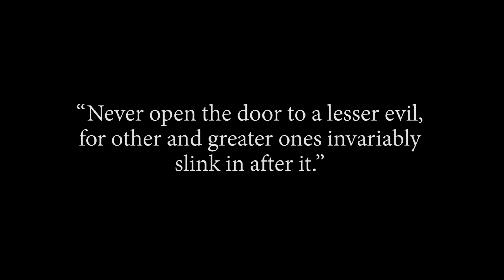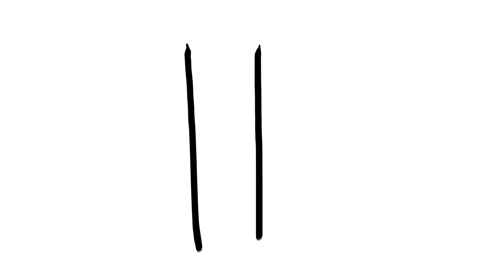Worst Console Ever Made 2 - Rerez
Meet the Wireless Air 60. A video game console with 60 terrible built in games that don't use a controller!

0:00 Prologue
1:36 Introduce Wireless Air 60
3:50 Playing the Wireless Air 60
4:33 Tennis
5:16 Boxing
5:53 Ping Pong
6:09 Goal Keeper
6:31 Beach Volleyball
7:28 Golf
8:50 Baseball
9:26 Skiing
9:57 Kung Fu
10:37 Air Hockey
11:13 Beach Soccer
11:33 Shot Clock
11:50 Dodge Ball
12:32 Penalty Shot
13:07 Curling
13:15 Driving Range
13:27 Bowling
14:20 Menu Music with Special Guest Leo Wichtowski
15:19 Horse Shoes
15:30 Drum Master
16:10 Number Balls
16:33 Wipe Off
16:59 Puzzle-Slider Puzzle
17:30 ISpy
17:43 Waiter Please!
18:08 Rope Dancer
18:21 Making Burgers
18:39 Slice and Dice
18:43 Chop Chef
19:01 Keep the Beat
19:31 Darts
19:46 Lawn Darts
19:54 Bag Toss
20:08 Intermission
20:51 Sonic Fighter
21:27 Mighty Rescue
22:03 Speed Rider
22:38 Break the Ice
23:14 Free Style
23:35 Keep Away
23:54 Cool Cycling
24:23 Super Motocross
24:50 Jet Ski Adventure
25:09 Surfs Up!
25:39 Crash Zone
26:19 Shuffleboard
27:03 Ancient Secret
27:09 Juggling
27:32 Technical Difficulties
29:30 Don’t Break the Eggs
30:10 Drift
30:34 Galaxy Pingpong
31:06 Fly Swatter
31:10 Mole Mash
31:35 Star Force
32:15 Obstacle Race
33:08 Jogging
33:51 Falling Fruit
34:25 Pinball Adventure
34:43 Monkey Business
35:23 UFO Defense
35:37 Crocs on Parade
35:49 Ocean Depths
36:41 Shane’s Final Thoughts